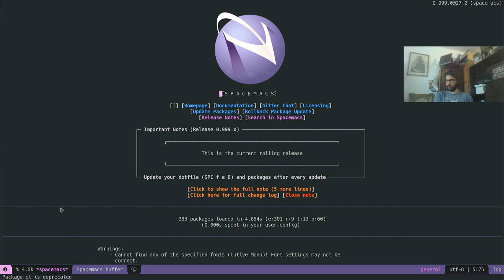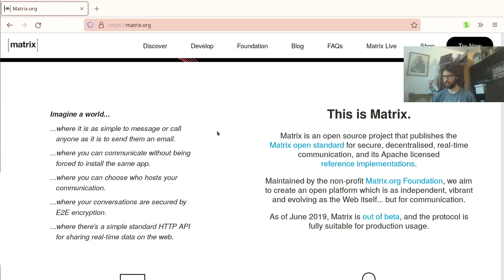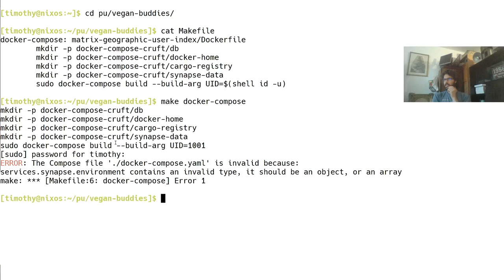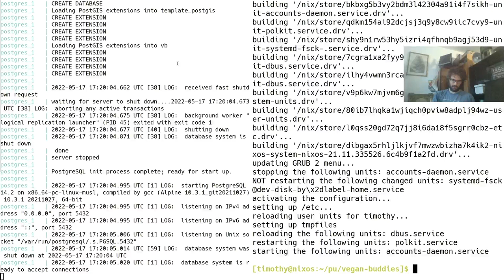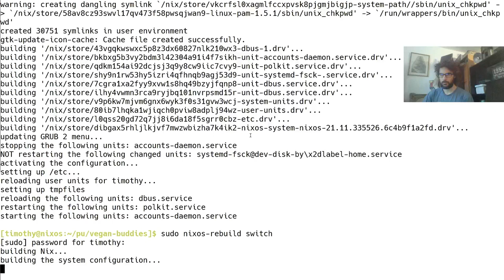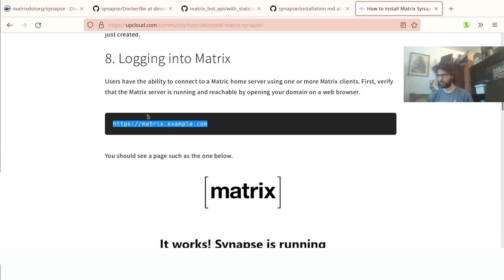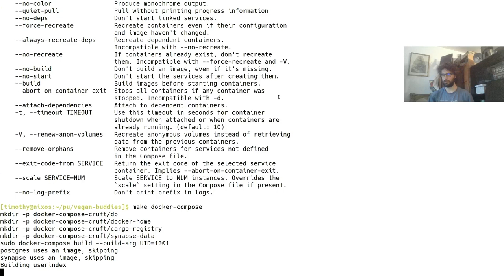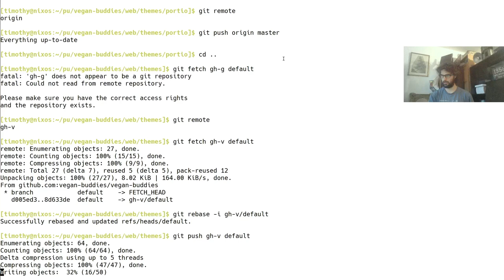Veganbuddies #12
In this episode I set up a synapse test server running in docker-compose.